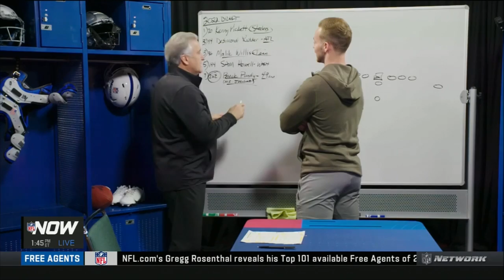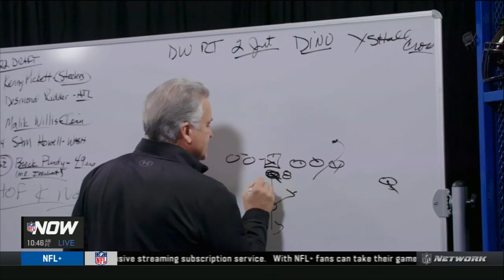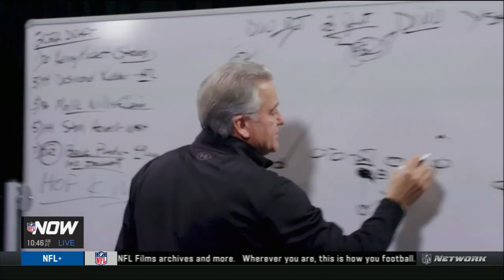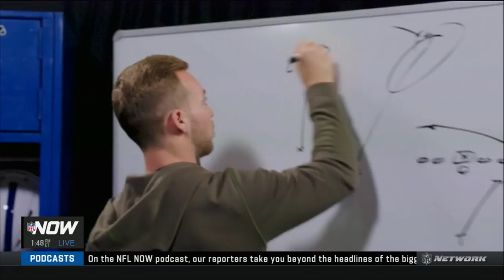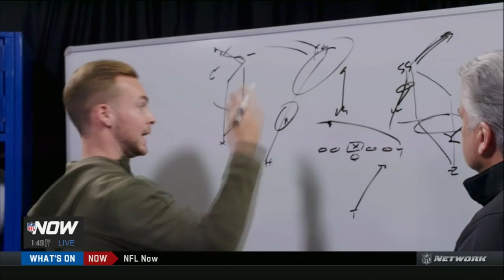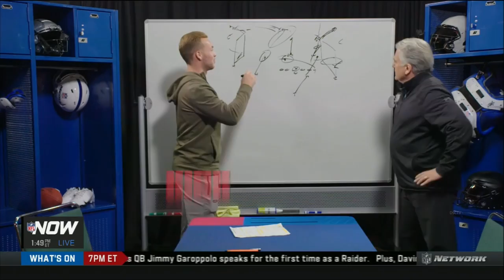Jake Haener shows off his football IQ with Steve Mariucci